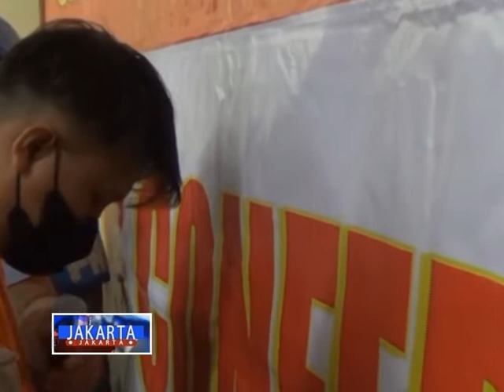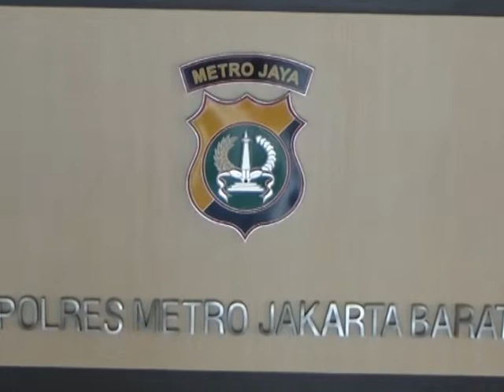[JAKARTA-JAKARTA] Tersangka Pencabulan Siswi SMP / Pelaku Pemalakan Sopir // Segmen 1 3 Agustus 2022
SAT RESKRIM Polres Metro Bekasi Kota menetapkan seorang staf perpustakaan SMPN 6 Pondok Gede, sebagai tersangka kasus pencabulan. Selain melakukan pelecehan seksual, tersangka juga kerap merayu para korban dengan pesan genit dan stiker porno.

Dari hasil tes urine yang dilakukan, diketahui jika kedua pelaku positif mengonsumsi narkotika jenis sabu.

Tim advokasi hukum dan keadilan mendesak Komisi Kepolisian Nasional untuk segera memeriksa Kadiv Propam non aktif, Irjen Pol. Ferdy Sambo atas kasus penembakan yang menewaskan brigadir Nofryansyah Yoshua Hutabarat atau brigadir "J". Permintaan ini disampaikan setelah kedua lembaga ini beraudiensi.

ElshintaTV